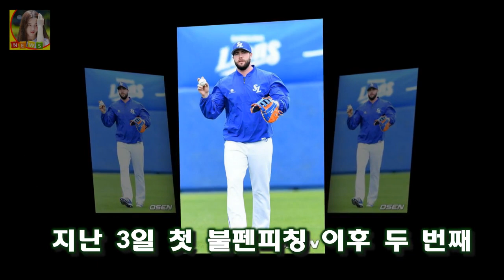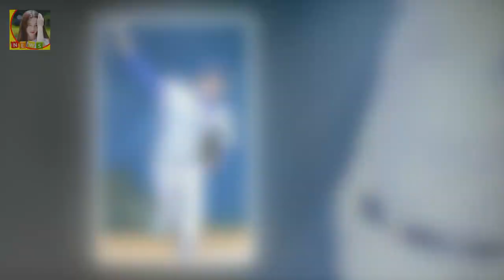지난 3일 첫 불펜피칭 이후 두 번째 [오키나와 리포트] 불펜 합격점 샘슨-휠러 19~20일 실전 데뷔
OSEN=오키나와(일본) 이상학 기자] 한화 외국인 투수 키버스 샘슨과 제이슨 휠러가 순조롭게 페이스를 끌어올리고 있다
불펜피칭을 두 차례 실시하며 합격점을 받은 두 선수는 일찌감치 첫 실전 데뷔 날짜도 정해졌다
일본 오키나와에서 스프링캠프를 소화 중인 샘슨과 휠러는 6일 고친다구장에서 불펜피칭을 실시했다
지난 3일 첫 불펜피칭 이후 두 번째

한화 한용덕(52) 감독이 활짝 웃었다 [오키나와 LIVE] 한화 신진급 급부상 기존 선수들도 긴장 :
이재명 성남시장 김부선 설전 둘사이에 무슨일?  하늘이 다 알고 있다라고 말했다고 합니다:
최근 태양의후예가 큰 인기를 끌면서 태후에 출연한 많은 배우들이 대중들로부터 주목을 받고 있다 복면가왕 태양 김민석 뜨는 스타 :
신화 앤디 도박과 아는형님  최근 젝스키스가 YG엔터테인먼트를 통하여 복귀를 한다는 사실이 알려지면서 과거 인기 그룹이었던 HOT와 신화 등의 그룹에 대한 관심이 높아지고 있:
그런 아이폰7이 올 10월 14일부터 예약판매 후 21일 국내에 정식 출시된다고 합니다 14일부터 예약판매 아이폰7 10월21일 국내상륙!!! :
역시! 송승환 피노키오뮤지컬 관람후기 예림당아트홀  하고 너무 흥미위주의 공연을 그닥 선호하지 않았고 저 멀리 일산 현대백화점 뮤지컬의 지나친 단발성이라 가격은 초저렴해도 무:
고 김성민의 유작이자 전규환 감독의 신작 영화 숲속의 부부 또한 그렇다 [★FULL인터뷰]숲속의 부부 전규환 감독 오해 안타까워- 스타뉴스 :